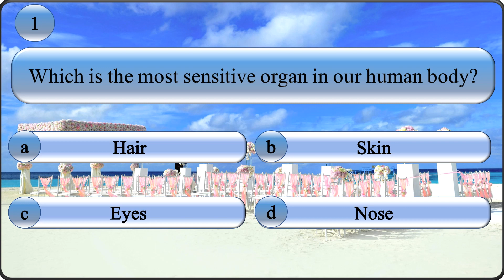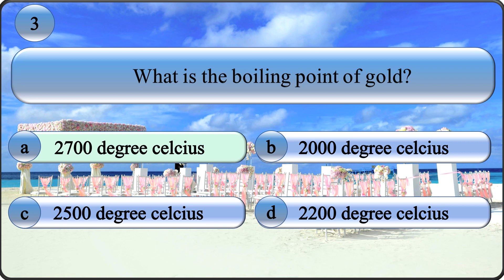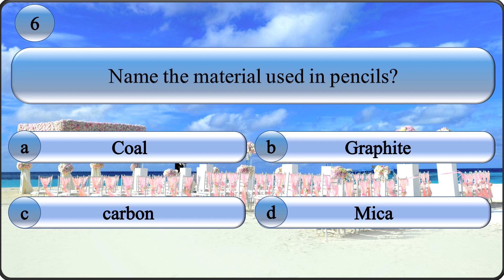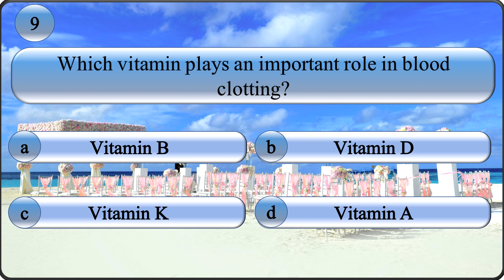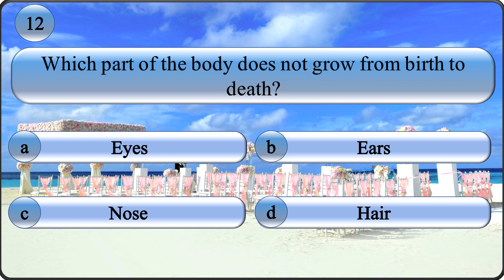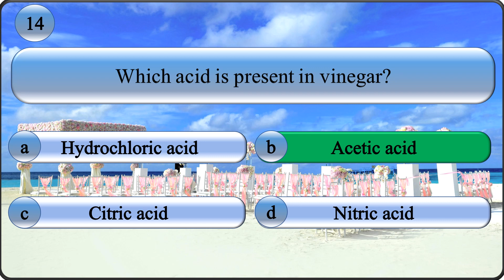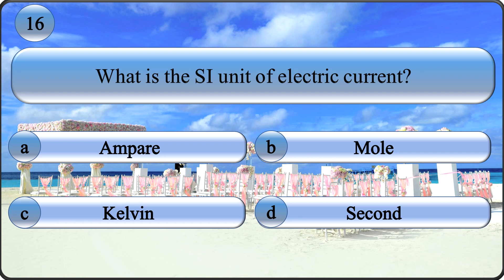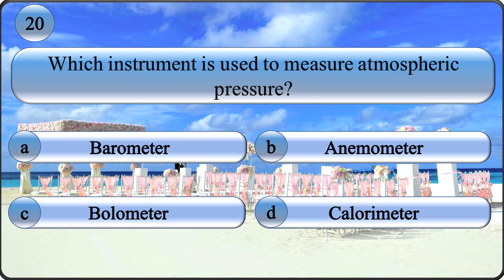Science gk in english | General science important mcqs | 20 most important science questions |Quiz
General science important mcqs for all competitive exams.In this video 20 most important questions from general science.